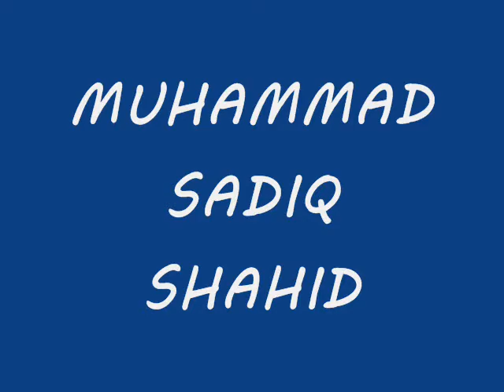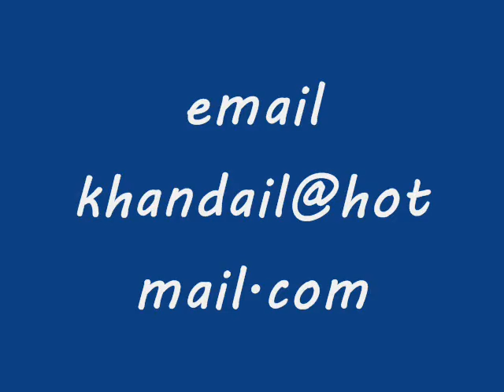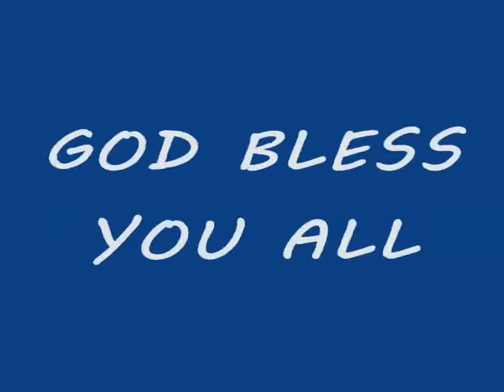read foundation school sarl gali tatta pani tolipeer tour